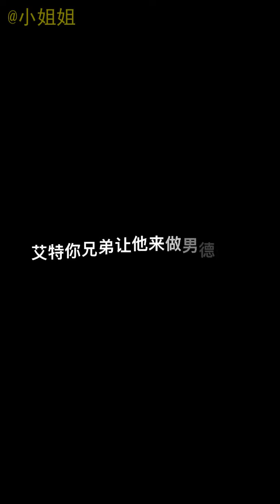【sexy high heels】,Thời Trang Đường Phố,黑丝袜紧身衣,短裙,超高颜值美女,街拍,穿搭,跳舞,大長腿,搞笑,抖音热门 EP214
黑丝袜紧身衣#短裙#美腿福利#小姐姐#性感诱惑#搞笑視頻#sexy high heels#Mejores Videos de Tik Tok